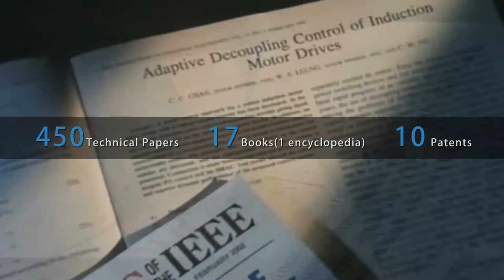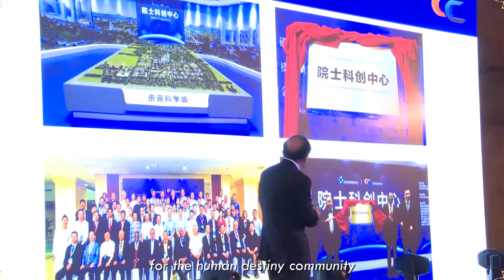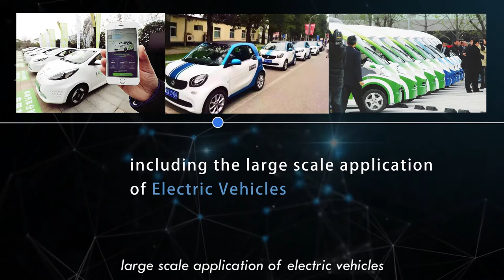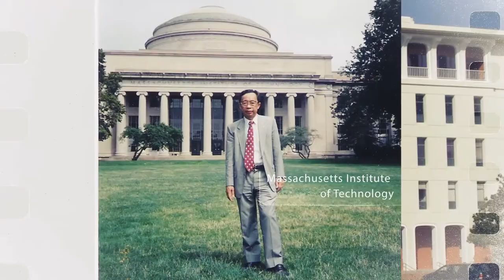Academician Professor C.C. Chan HKU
Fellow, Royal Academy of Engineering, UK
Academician, Chinese Academy of Engineering
Fellow, IEEE, USA
Fellow, IEE, UK
Fellow, HKIE, Hong Kong
Founding President, World Electric Vehicle Association
President, Electric Vehicle Association of Asia Pacific
Founding Director, International Research Centre for Electric Vehicles
Past President of the Hong Kong Institution of Engineers
Honorary Professor, the University of Hong Kong